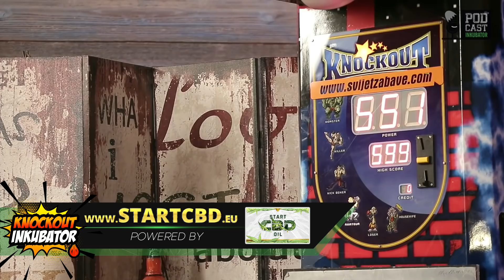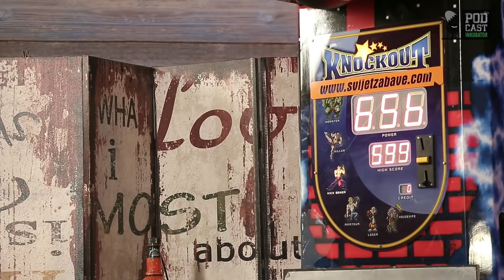Baka Prase i Choda udaraju krušku